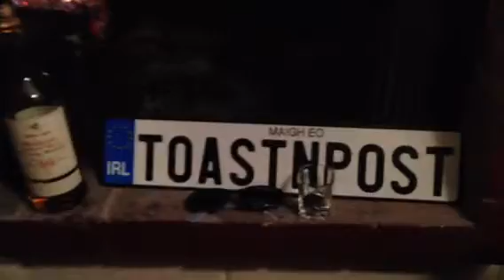toastandpost part 1